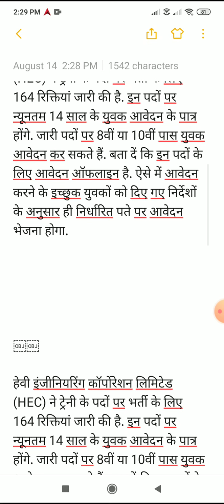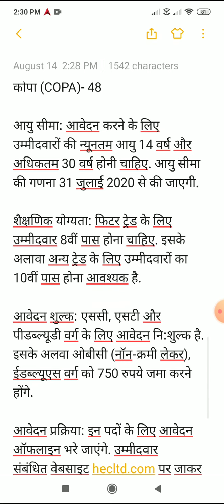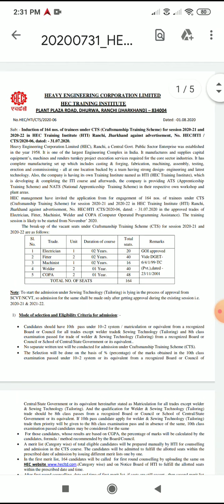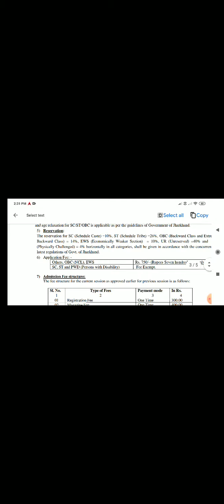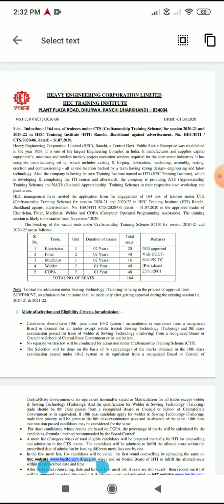आठवीं पास के लिए सरकारी नौकरी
दोस्तों अगर आप भी नौकरी की तलाश में है या सरकारी नौकरी पाना चाहते हैं तो इस चैनल को सब्सक्राइब करना बिल्कुल भी ना भूलें आज हम बता रहे हैं आपको आठवीं पास और 10वीं पास के लिए सरकारी नौकरी की जानकारी कैसे इसके लिए आपको अप्लाई करना है कब अप्लाई करना है क्वालिफिकेशन क्या होनी चाहिए और उम्र कितनी होनी चाहिए सब कुछ पता चलेगा आपको इसी वीडियो में।

इस नौकरी की ज्यादा जानकारी के लिए नीचे दिए गए लिंक पर क्लिक कीजिए